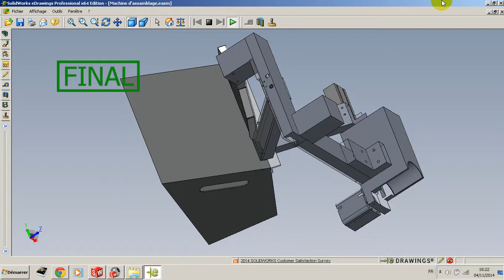Animation machine d'assamblage (eDrawings)